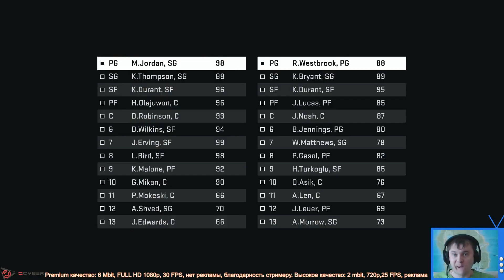NBA 2K15 MY TEAM #77 ОНЛАЙН vs Kayserispor Валидол